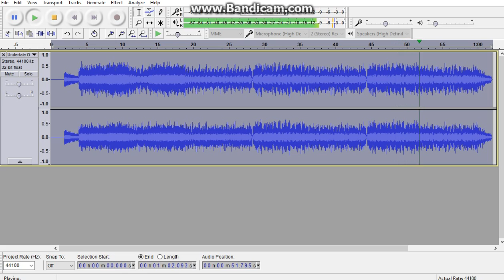Undertale OST 72 Song That Might Play When You Fight Sans Toby Fox REVERSED